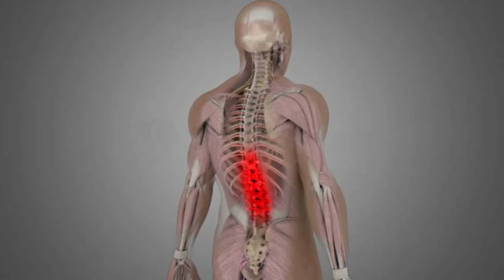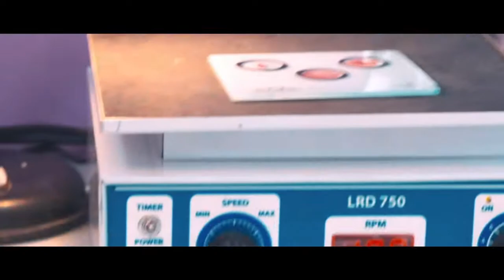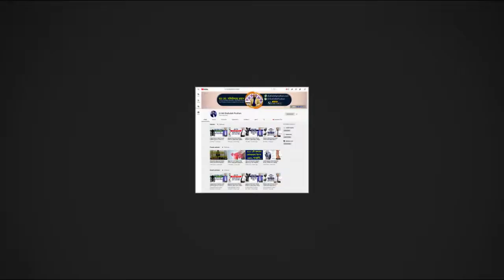বেশি হাঁটলে বা বসে থাকলে কোমর ব্যথা করে || Back Pain || Treatment || PLID Treatment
পরামর্শ : ০৯৬৬৬ ৭৭৪৪১১, ০১৯৯৭৭০২০০২